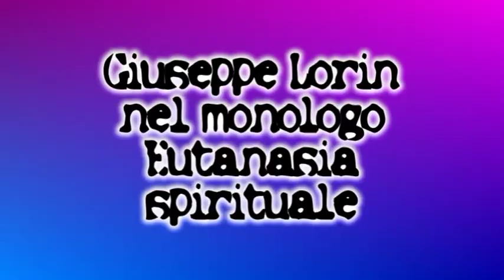Sigla Giuseppe Lorin legge il monologo "Metempsicosi spirituale" scritto da Bruno Mancini